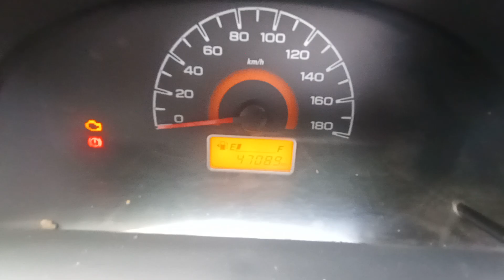2016 MARUTI ALTO800 STD Shimla